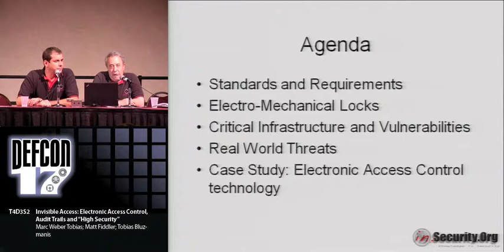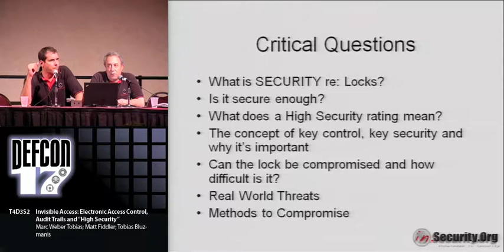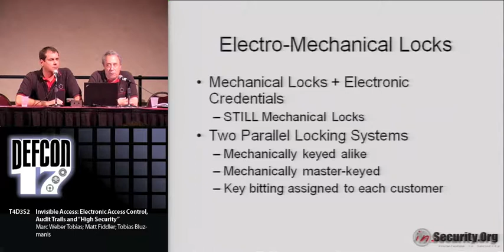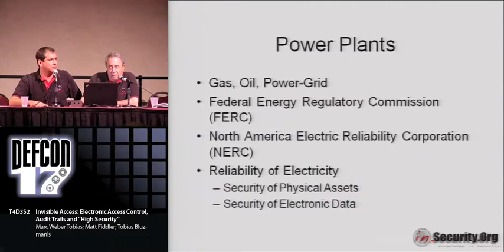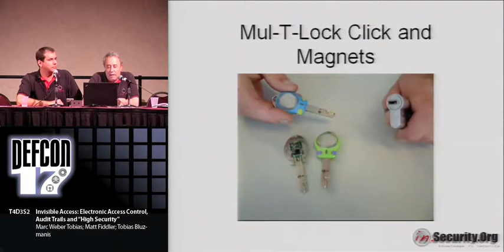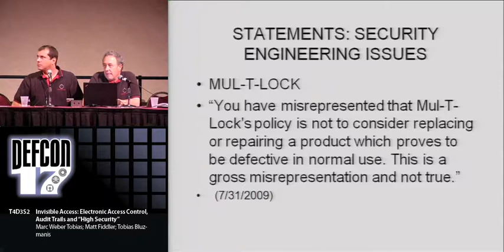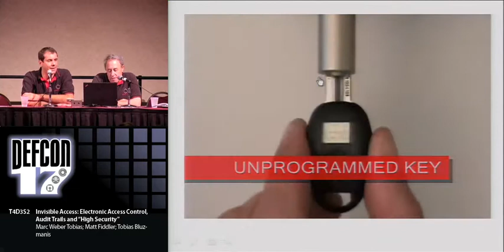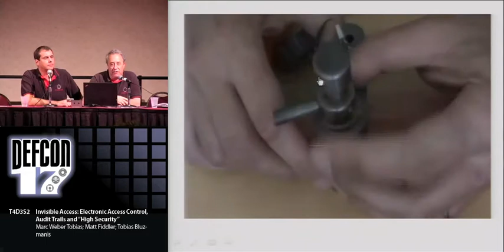DEFCON 17: Invisible Access: Electronic Access Control, Audit Trails and "High Security"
Speakers:
Marc Weber Tobias Investigative Attorney and Security Specialist, Security.org
Matt Fiddler Security Specialist, Security.org
Tobias Bluzmanis Security Specialist, Security.org

This presentation will include a detailed review regarding the protection of high security facilities, including airports and aircraft, power transmission facilities, and data center rooms. The emphasis will be on liability and security issues that may result from an undue reliance on certain high security locking systems and the resulting Audit Logs that may not even exist. We will discuss a number of misconceptions and why these facilities may be at risk, even with some of the most sophisticated physical and electronic access control hardware and software.

Specific problems inherent in conventional locking hardware will be the primary focus, together with an analysis of high security mechanical locks and electronic access control systems produced by many of the Assa Abloy companies. These technologies include the Cliq, Logic, and NexGen among others. The representations of certain manufacturers will be analyzed, and potential vulnerabilities in these high-tech systems will be explored, together with the liability that may flow to users if these systems are circumvented.

Since the publication of OPEN IN THIRTY SECONDS , which details the compromise of Medeco high security locks (2008), intensive research has been on-going in the U.S. and Europe regarding the security of different electronic access control systems.